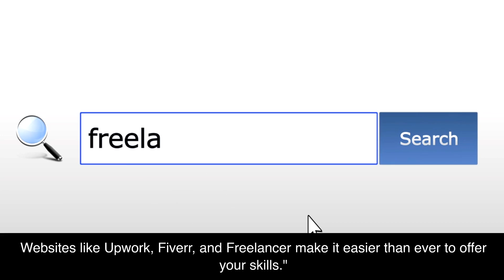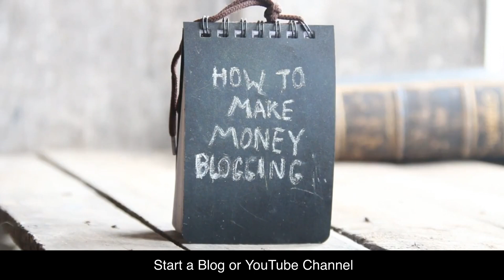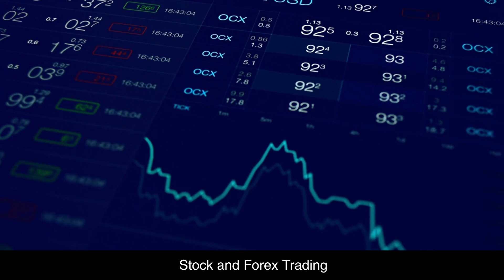10 Proven Ways to Earn Money from Home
Unlock the power of working from the comfort of your home! In this video, we share 10 proven strategies to generate income without stepping out of your door. From online ventures to leveraging skills you already have, these methods are both practical and profitable. WorkFromHome HomeIncome RemoteEarning 💼🏡